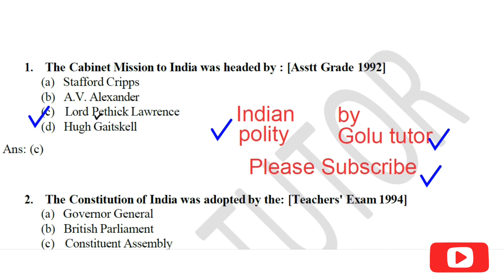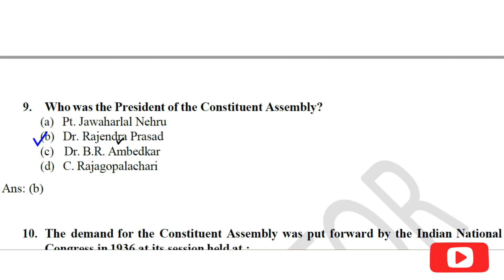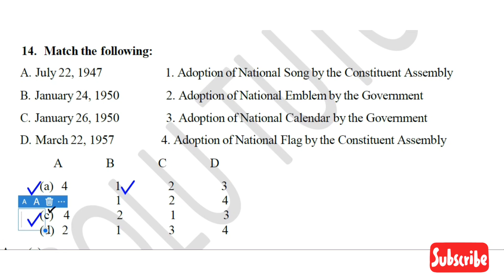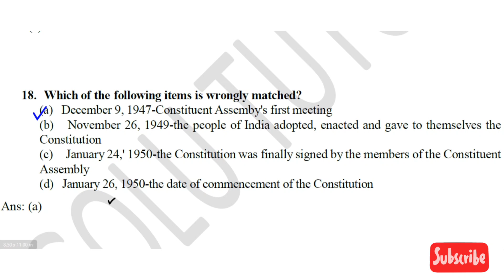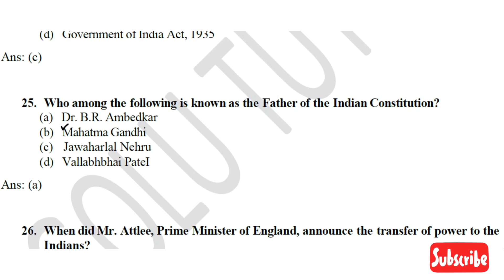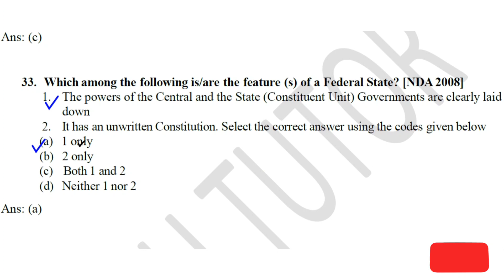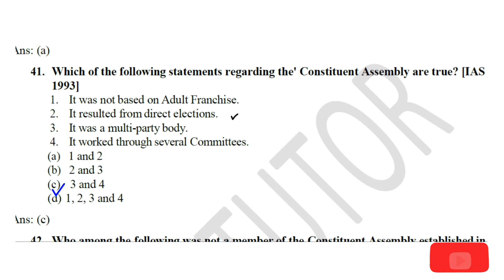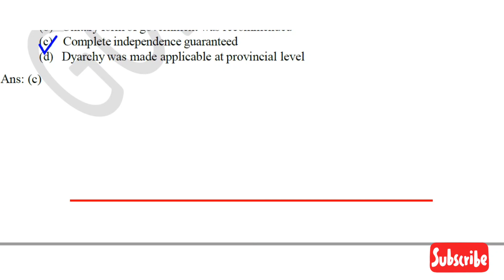Indian Polity|500 questions with solution|upsssc pet and other competitive exams|by golu tutor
in this we will discuss multiple questions from indian polity. the topics of today discussion will be constituent assembly, acts and regulation passed by british government while dominating over indian political system etc.. this session will play crutial role for those students who are going to attend competitive exams in which general study plays an important role. multiple such exams are UPSC, UPPSC , STATE PSC, SSC, UPSSSC PET, UPSC EPFO, UPSC CAPF, RRB NTPC, RRB JE, JUNIOR AIDED, UP TET, CTET, SUPER TET.

indian polity
m laxmikant
constituent assembly
constitution of india
acts and regulations
government of india act 1935
indian council act 1909
goi act 1919
morley minto reform
montagu chelmsford reform
indian polity by laxmikant
etc

constituent assembly

etc